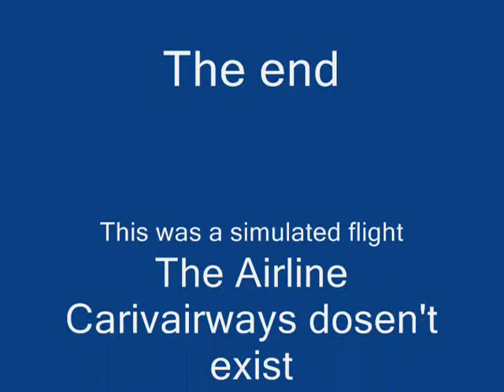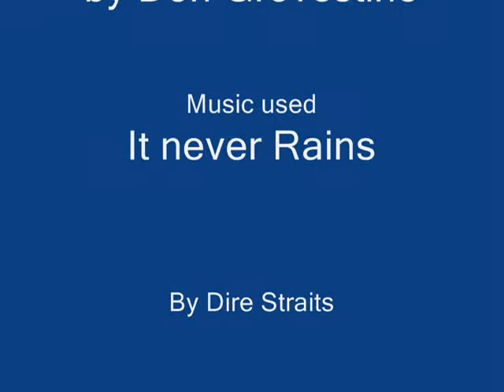FSX Caravan Vancouver-Victoria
This is a simulated flight in FSX From Vancouver to Victoria in the Cessna Caravan. The airline portraied in this video dosen't exist.